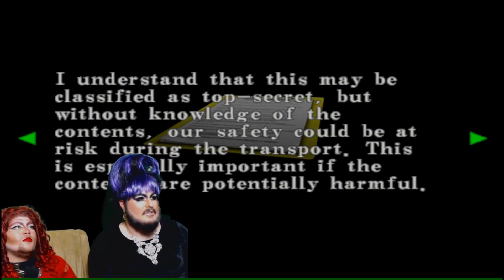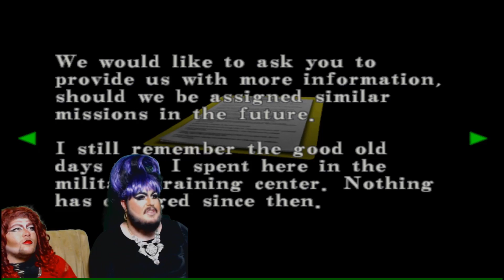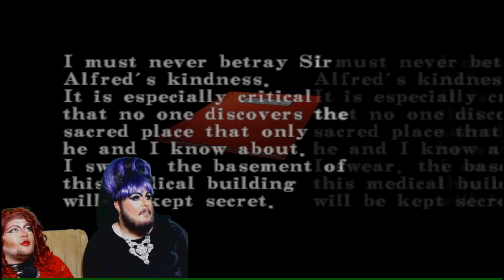BLONDE FEMME BOY POUNDS THICC BRUNETTE | Resident Evil Code Veronica X #6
How DARE you call this clickbait?! This is literally what happens in our episode's climax, Chris!
Community Goals!!!